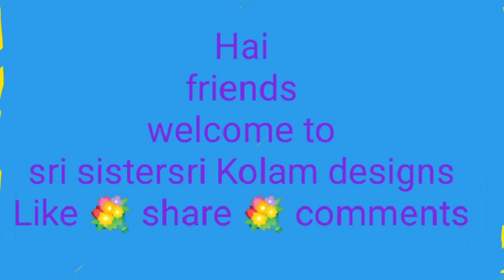Beautiful flower Kolam [5×3] Simple Daily Rangoli designs|Poo Kolam|sri sistersri Kolam designs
Friday Kolam
Friday flower Kolam
Friday flower rangoli
Beautiful flower Kolam
Simple rangoli
Daily rangoli
Poo Kolam
Pandaga Muggulu
Muggulu
Chukkala muggulu
Festival Kolam
Kolam, Kolam designs
Rangoli, rangoli designs
Poo Kolam, poo Kolam designs
Very beautiful flower design rangoli
Very simple Kolam
Pulli Kolam, daily Kolam, kollam, kolangal.
கோலம்
பூ கோலம்
ரங்கோலி டிசைன்ஸ்
படி கோலம், பறவை கோலம், கிளி கோலம், மயில் கோலம், லவ் பேர்ட்ஸ் கோலம்,அன்ன பறவை கோலம், சங்கு கோலம், ஐஸ்வர்ய கோலம் மங்களகரமான கோலம் அனைத்து வகையான கோலங்களும் போட்டு பார்க்கலாம்.